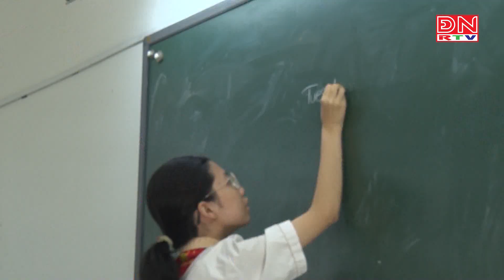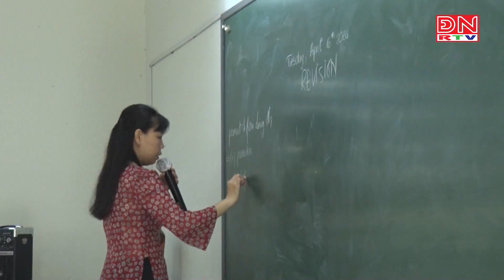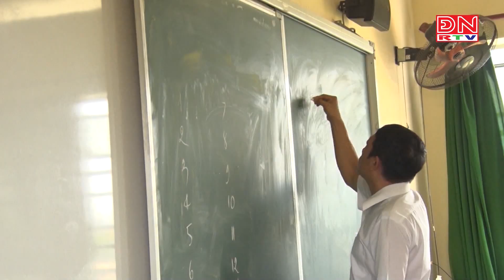Thời điểm “nước rút” của học sinh lớp 9 ôn thi chuyển cấp vào lớp 10